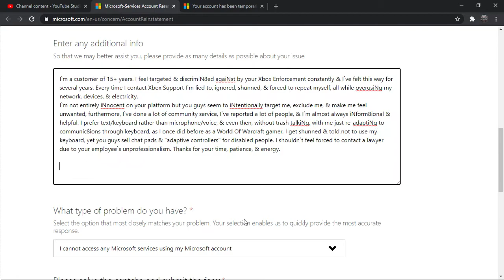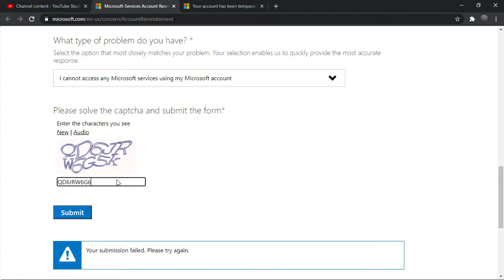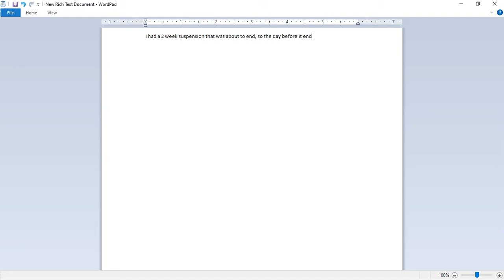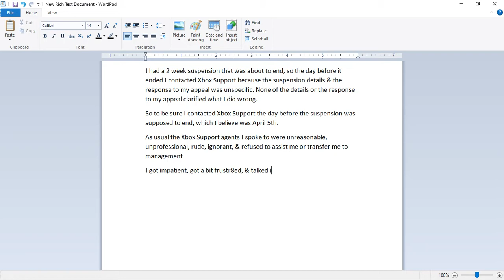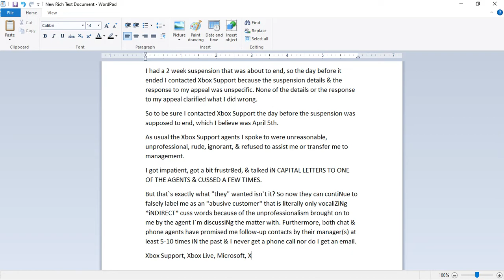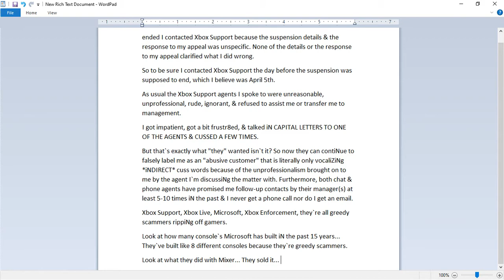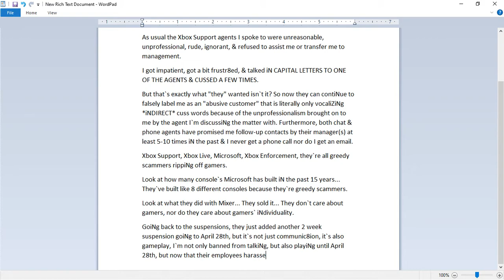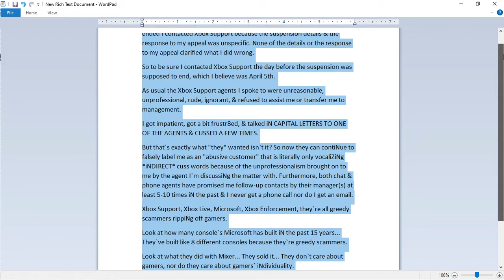locks my account suspiciously